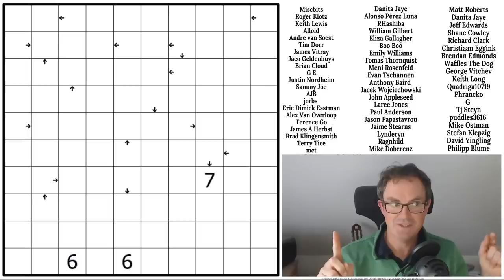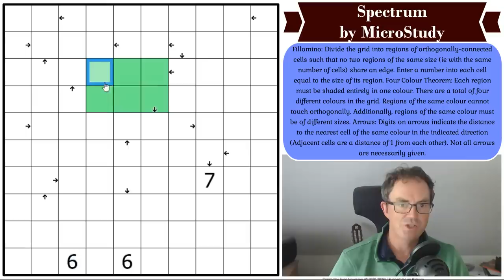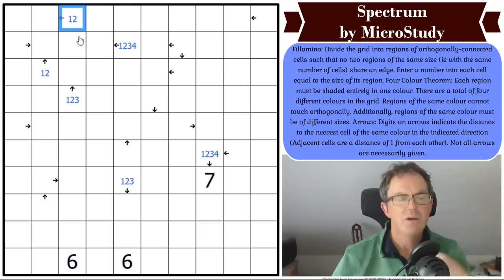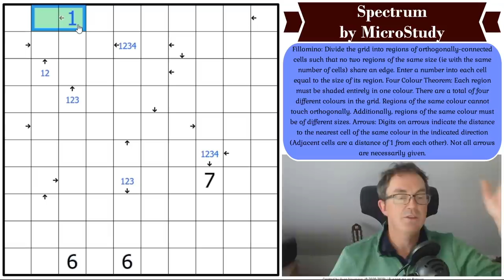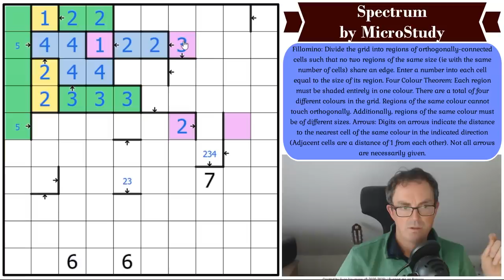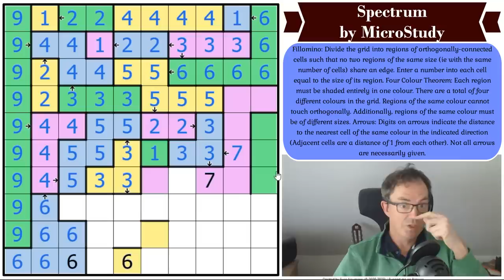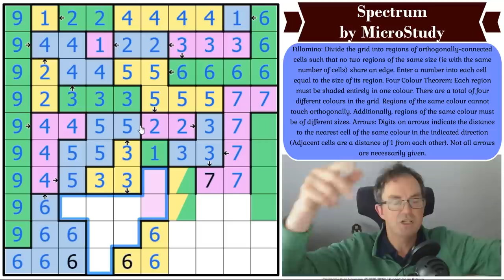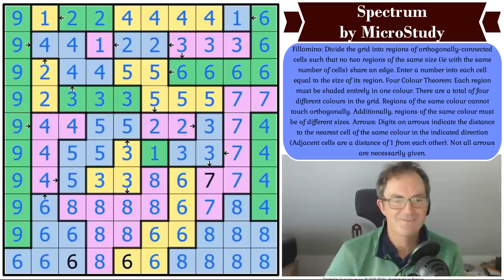Understanding The Four Colour Theorem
*** TODAY'S PUZZLE ***
A heavily touted puzzle (not sudoku!) today in the form of Spectrum by MicroStudy.  This is one of the smoothest pencil puzzles we've seen - an absolute blast to solve and not monstrously hard.  Definitely one to have a go at if you can find a few minutes spare.

Rules:
Fillomino: Divide the grid into regions of orthogonally-connected cells such that no two regions of the same size (ie with the same number of cells) share an edge. Enter a number into each cell equal to the size of its region. Four Colour Theorem: Each region must be shaded entirely in one colour. There are a total of four different colours in the grid. Regions of the same colour cannot touch orthogonally. Additionally, regions of the same colour must be of different sizes. Arrows: Digits on arrows indicate the distance to the nearest cell of the same colour in the indicated direction (Adjacent cells are a distance of 1 from each other). Not all arrows are necessarily given.

60 original puzzles by Clover, Bill Murphy and Philip Newman!!  Earn party hats and dinosaurs with these brand new puzzles!

0:00 Theme music &  puzzle intro
2:20 Happy Anniversary
3:10 Kraken The Cryptic - a NEW sudoku hunt on Patreon!
4:22 Rules
9:38 Start Of Solve - Let's Get Cracking!

Box 102
56 Gloucester Road
London
SW7 4UB